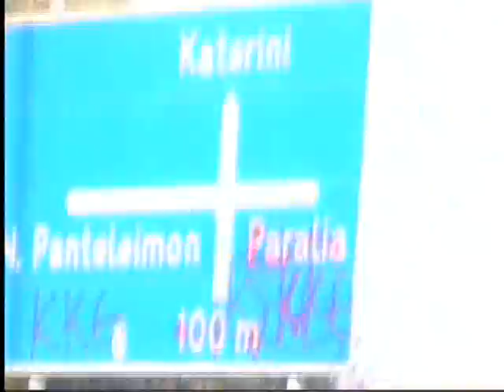Επισκεψη στα Τρικαλα και στον Πλαταμωνα